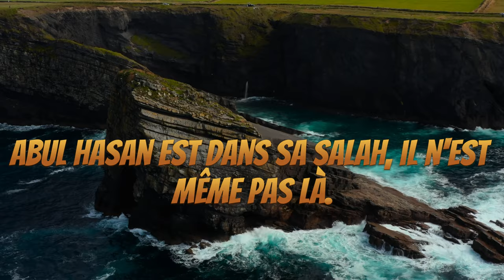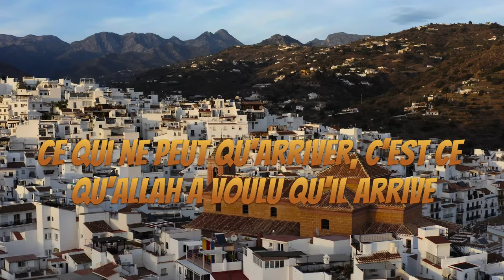Le lion VS Le vrai croyant ᴴᴰ ᴴᴰ | Histoire vraie VOF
Je mets la vidéo en VOF et en VF , donné moi votre avis sur lequel vous préférez. Merci à vous

L'histoire d'Abul Hasan, qui s'est déroulée en Égypte il y a bien longtemps ...